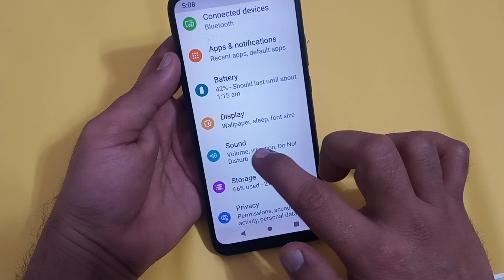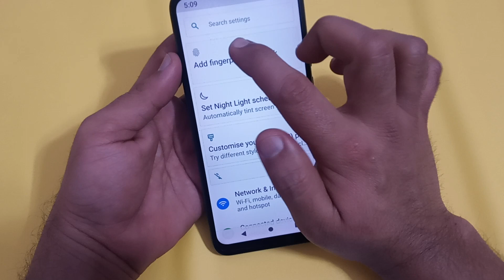how to disable notification sound in Moto edge 30 fusion, moto edge 30 fusion mein notification soun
Phone setting | Tutorial | Mobile Settings | how to | How to set default notification sound Motorola Edge 30 Pro | moto g30 Pro notification sound secret setting | default notification sound kaise hataye | default notification sound kaise band karen | default notification sound kya hota hai | how to set default notification sound in whatsapp | how to set default notification sound in redmi | how to set default notification sound in android